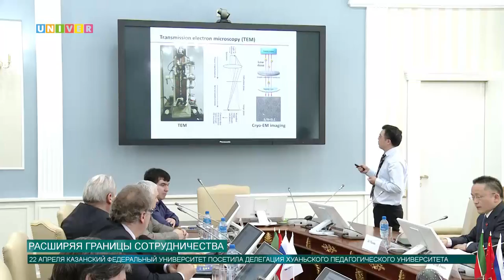Расширяя границы сотрудничества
22 апреля Казанский федеральный посетила делегация Хунаньского педагогического университета. Основной целью визита стало расширение сотрудничества в рамках естественных наук.